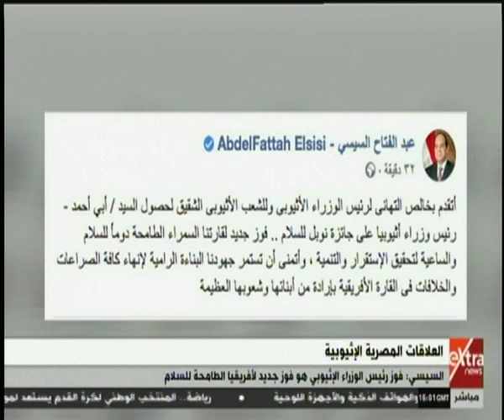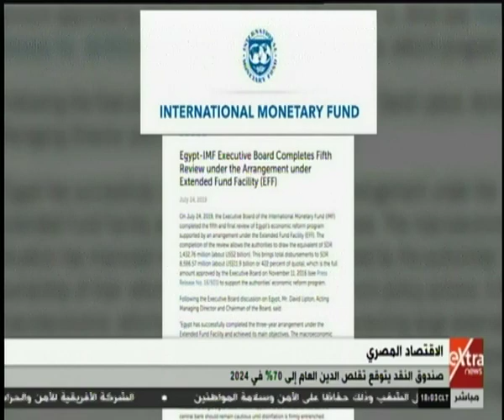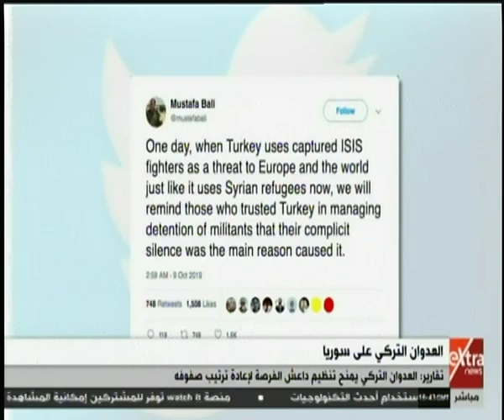غرفة الأخبار | جولة الـ6 مساءً الإخبارية (كاملة)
غرفة الأخبار | جولة الـ6 مساءً الإخبارية (كاملة) |  11 أكتوبر 2019